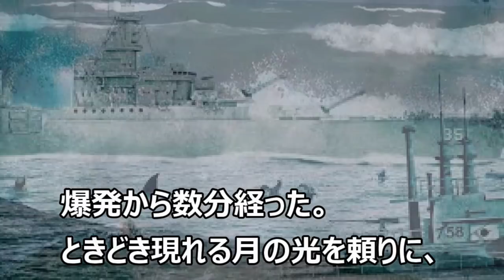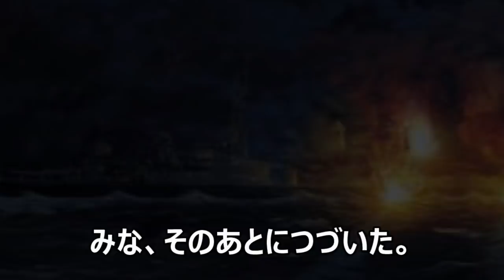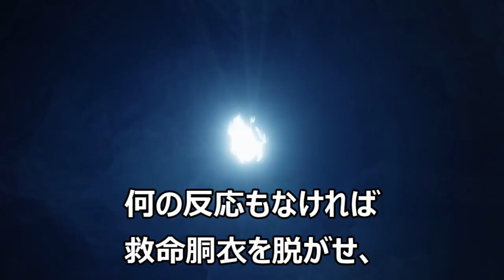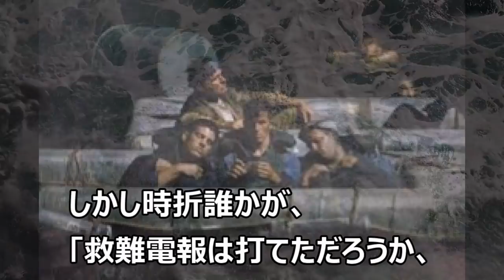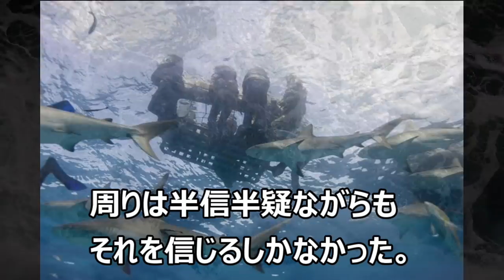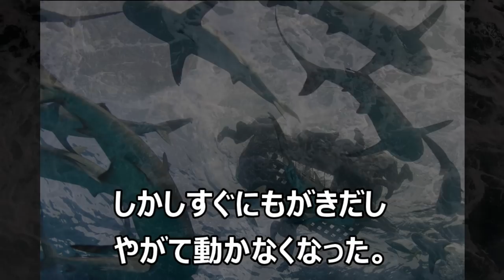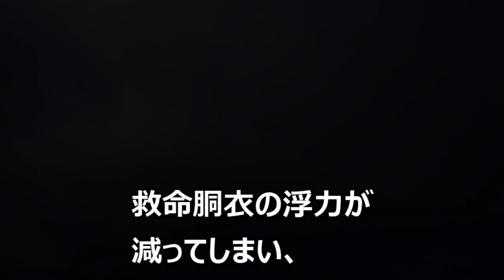【第2話】インディアナポリスの悲劇 原爆を運んだ巡洋艦の末路 伊58号潜水艦 橋本以行艦長の大戦果【第二話】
「米海軍史上　最悪の1ページ　原爆に一矢報いた回天多聞隊　伊58潜のあげた奇しき大戦果【短縮版】」

使用楽曲　田中芳典氏作曲「アクション・バトル」「 Rising sun/開明～渋沢栄一に捧ぐ～」「絶望の大地」「悠久の大地」他。